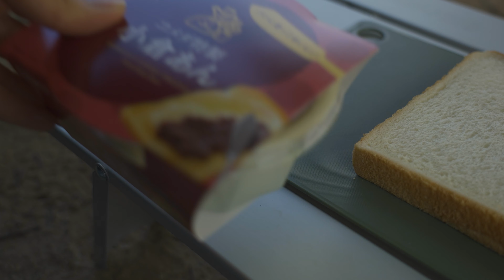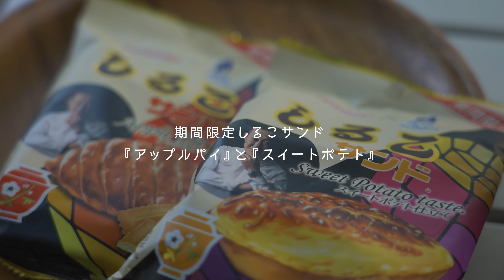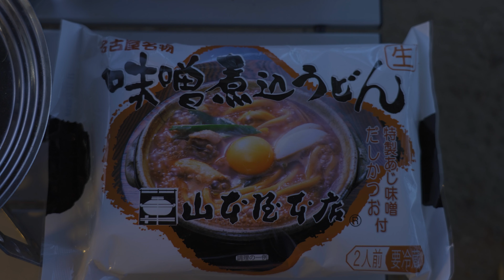【ソロキャンプ】食欲の秋！大曽公園で名古屋名物沢山食べた。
今回は愛知県常滑市にある大曽公園キャンプ場に行ってきました。
ほとんどソロキャンパーしかいないキャンプ場でした、
前回食べられなかった味噌煮込みうどんにもリベンジし、名古屋飯を堪能してきました。

■テント：SOOMLOOM